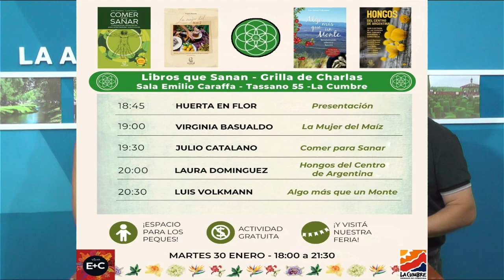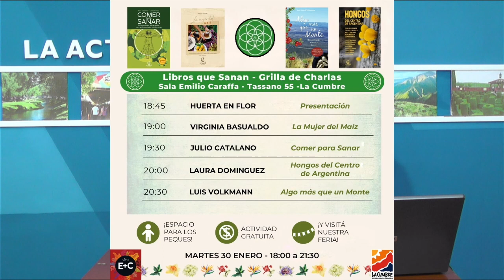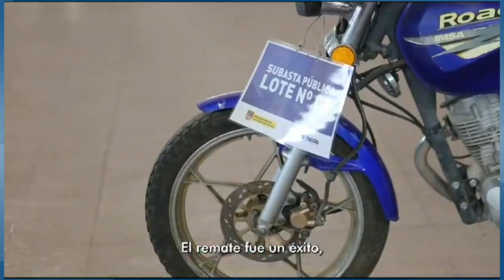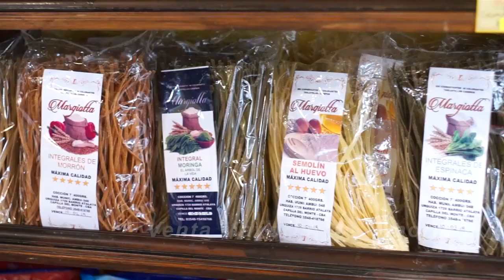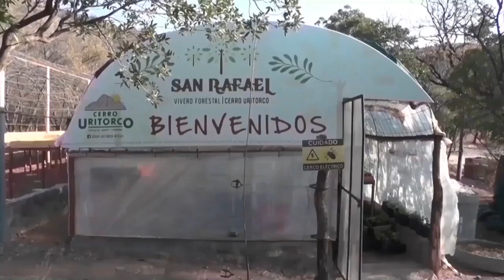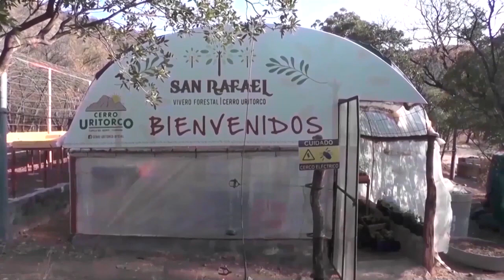NOTICIERO LA ACTUALIDAD - 1ER BLOQUE - 26 ENE 2024 - VIRGINIA BASUALDO - GONZALO MURUA - PEÑA LA CU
1ER BLOQUE - VIERNES 26 DE ENERO 2024
* Nota con Virginia Basualdo Escritora, informando sobre "Libros que Sanan" se realizará en la Sala Caraffa el martes 30 de enero a partir de las 18 horas.
* Nota con Gonzalo Murua Secretario de Gobierno de La Falda. Se realizó un remate público de 18 motovehículos lo cual resultó un ingreso de 4 millones de pesos para la municipalidad.
* Imágenes de la Noche de Peña en La Cumbre. Video 1